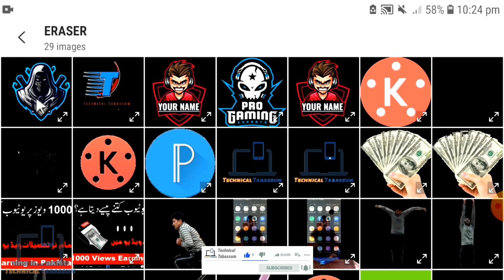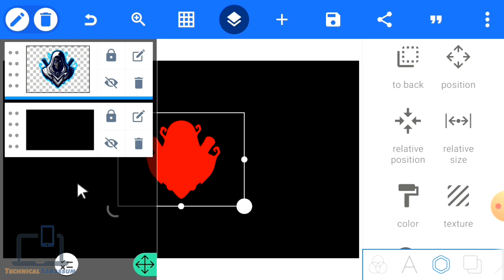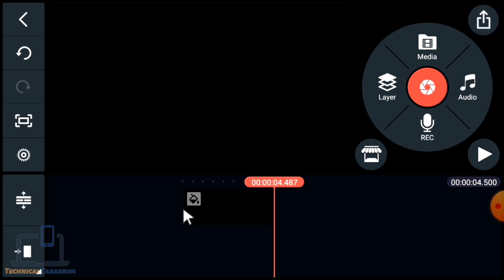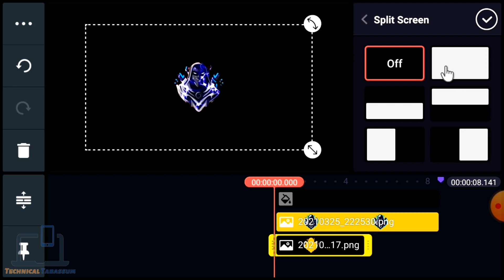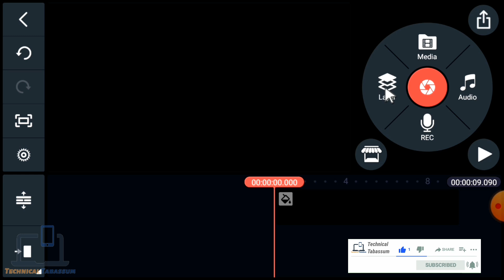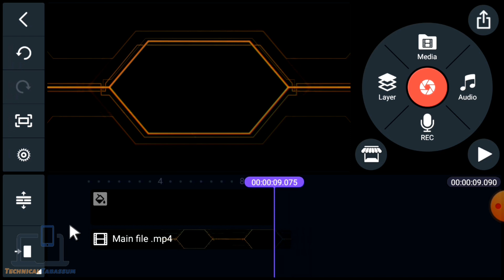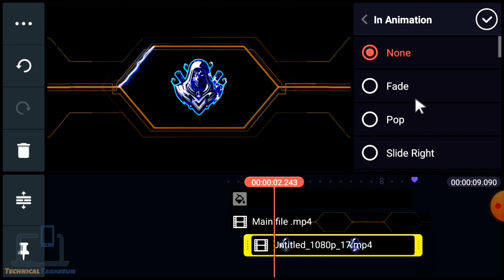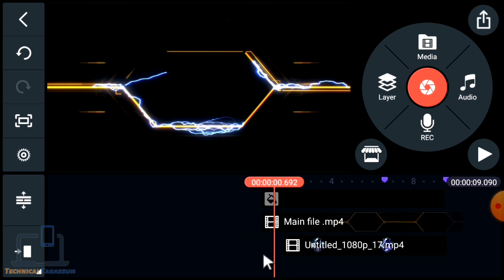How to Make Storm Effect Animation intro in Kinemaster || Kinemaster video editing || Gaming intro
how to make gaming intro like dynamo
how to make gaming intro for youtube videos
How to Make Electric Strike Gaming intro in Kinemaster in Hindi
how to make gaming channel intro,how to make intro in kinemaster
Gaming channel intro on Android
how to make gaming intro in kinemaster
gaming intro in kinemaster in hindi
How To Make Electric Strike Gaming Intro in KineMaster
how to make gaming intro on android,how to make gaming intro for youtube videos
dynamo gaming intro in kinemaster
new gaming intro in kinemaster tutorial
How to make gaming intro on android,how to make electric strike gaming intro on android
how to make electric strike Intro effect in Kinemaster tutorial
how to make electric strike Intro
how to make kinemaster tutorialhow to make gaming intro reveal in Kinemaster tutorial
how to make gaming intro electric strike
electric strike Intro in Kinemaster tutorial
gaming intro kinemaster tutorial
Creat Gaming intro with Kinemaster
How to Make Electric Strike Gaming IntroHow to Make Electric Strike Gaming Intro | Kinemaster Tutorial
gaming intro in KINEMASTER tutorial
how to make gaming intro in KINEMASTER tutorial on Android phone
how to make gaming intro in pixalla
new intro kese banaye kinemaster se
how to make gaming intro in Android phone

APP USED :
✓ Kinemaster :

file downloading link,